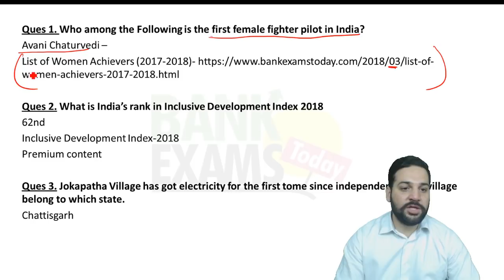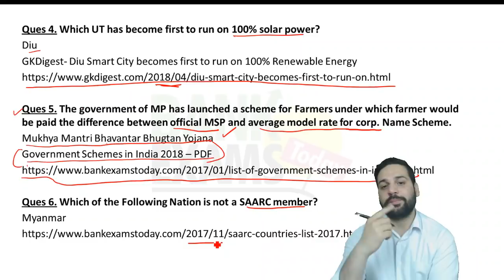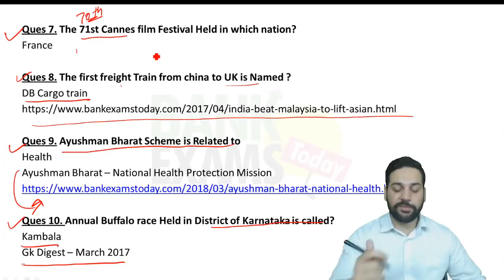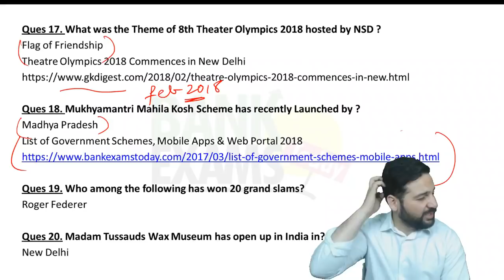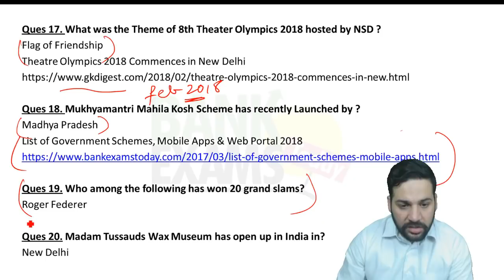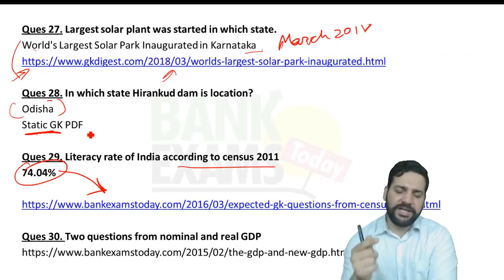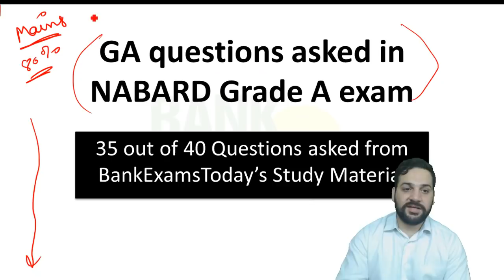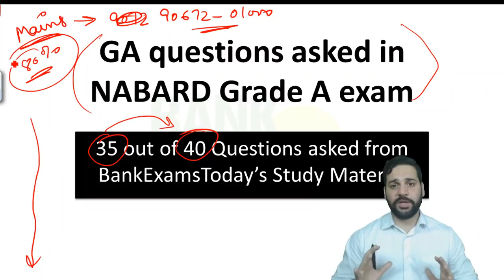General Awareness Questions asked in NABARD Grade A 2018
35 out of 40 General Awareness questions in NABARD Grade A exam(19 May 2018) were asked from BankExamsToday's study material.